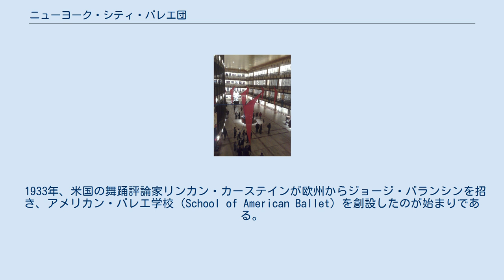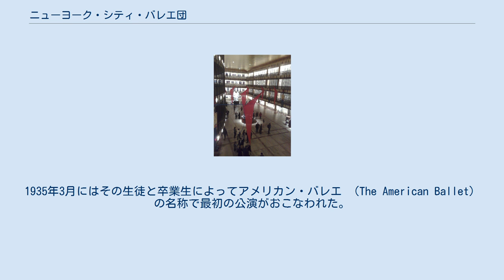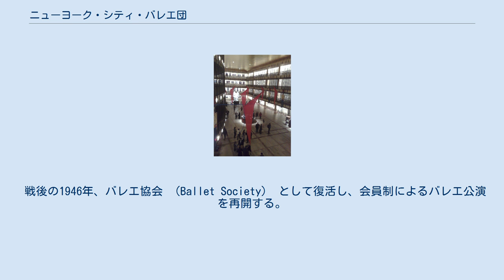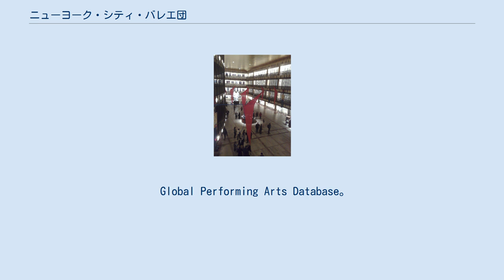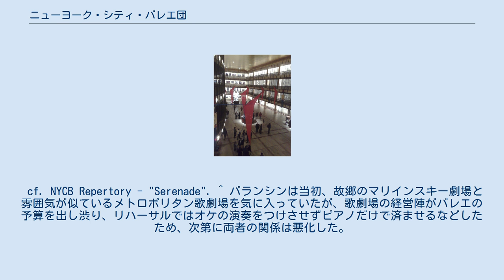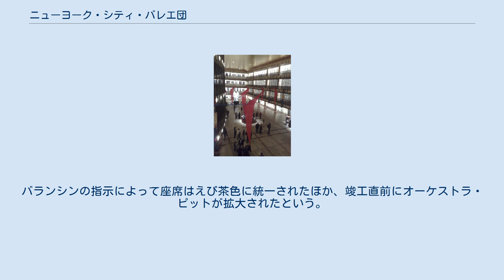ニューヨーク・シティ・バレエ団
リンカーン・センター
本拠地のリンカーン・センターD・H・コーク劇場 ニューヨーク・シティ・バレエ団 （New York City Ballet）は、アメリカ合衆国ニューヨーク市マンハッタンに本拠を置くバレエ団。
略称はNYCB。
所属ダンサーは90人。
 主舞台はリンカーン・センター内のD・H・コーク劇場 （旧称：ニューヨーク州立劇場）。
夏季には州北部のサラトガ・スプリングズ市でも公演が行われる。
 1933年、米国の舞踊評論家リンカン・カーステインが欧州からジョージ・バランシンを招き、アメリカン・バレエ学校（School of American Ballet）を創設したのが始まりである。
 この学校は米国でバレエを発展させたいと願っていたカーステインが、まずダンサーの育成から始めるべしというバランシンの主張を容れて作ったものだった。
1935年3月にはその生徒と卒業生によってアメリカン・バレエ （The American Ballet） の名称で最初の公演がおこなわれた。
企画・経営はカーステイン、監督・振付はバランシンという体制は以後も続くことになる。
 同年秋にメトロポリタン・オペラ劇場の専属バレエ団となったが、1938年に契約を解消。
これにともないバレエ団は一旦解散した。
 カーステインは1936年3月に別働隊としてバレエ・キャラバン（Ballet Caravan） という小バレエ団を組織し新人の活躍舞台としていたが、こちらも1940年9月に解散。
この間バレエ学校は常時存続していた。
1941年、両者が再生合同して新生のアメリカン・バレエとなり、国務省支援による中南米巡演をおこなった。
しかし帰国後の同年11月に再び解散。
 戦後の1946年、バレエ協会 （Ballet Society） として復活し、会員制によるバレエ公演を再開する。
1948年4月にはニューヨーク・シティ・センターと契約して専属バレエ団となり今日の名称となった。
元ABTのJ・ロビンズが助監督に就任し、1950年代には欧州や日本に巡演して評価を高めた。
フォード財団による支援も受けて活動は続き、1964年に現在の本拠地であるニューヨーク州立劇場へ移転した。
 創設以来バレエ団を率いてきたバランシンの志向を反映して、厖大な数の抽象バレエ作品をレパートリーに持っている。
『放蕩息子』や『真夏の夜の夢』など物語のある作品もあるが、英国ロイヤル・バレエ団などに比べるとその比率は少ない。
作曲家別ではストラヴィンスキーの作品が多いのも特徴である。
ダンサーは傘下のアメリカン・バレエ学校出身者がほとんどで、動きや体型まで含めた独自の基準で採用されている。
 1981年にバランシンが病気で倒れると、指名によってプリンシパルのピーター・マーティンスが後継バレエマスターとなった。
現在でも年間に2〜3のペースで新作が作られ、バランシン作品の復刻上演もおこなわれているが、近年の新作は小品ばかりで方向性が見えず全体的に質が低下しているといった批判も出てきている。
 2008年以降、ボリショイ・バレエ団の芸術監督を退いてABTに移籍したA・ラトマンスキーに依頼して新作をいくつか作らせている。
 米紙ニューヨーク・タイムズ電子版は2018年1月1日に芸術監督ピーター・マーティンスが退団したと報じた。
セクハラやパワハラ疑惑が浮上していたが、本人は否定している。
同紙は先月、現役1人を含む計5人のダンサーがマーティンスから虐待を受けたと証言したと報道し、ニューヨーク・シティ・バレエ団が事実関係の調査に乗り出していた。
 ※緑色は作曲そのものを委嘱したことを表す。
プリンシパル24名、ソリスト12名、コール・ド・バレエ54名。
会場はマンハッタンのアデルフィ劇場、演目はバランシン振付の『セレナーデ』『夢』など。
このときの第2プログラムの詳細は次を参照。
 Global Performing Arts Database。
 なお、1934年6月の時点ですでにアメリカン・バレエ学校生徒による公演は行われていたが、そのときの名称はまだ "アメリカン・バレエ学校創作バレエ団" であった。
 cf. NYCB Repertory - "Serenade". ^ バランシンは当初、故郷のマリインスキー劇場と雰囲気が似ているメトロポリタン歌劇場を気に入っていたが、歌劇場の経営陣がバレエの予算を出し...